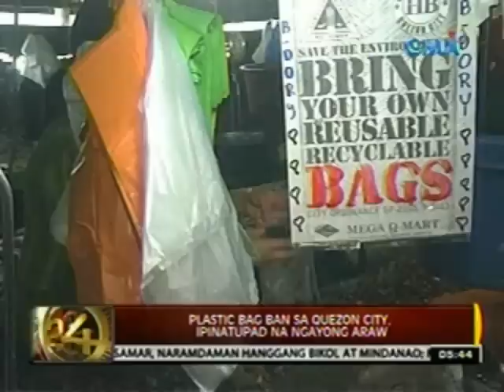24 Oras: Plastic bag ban sa Quezon city, ipinatupad na simula ngayong araw